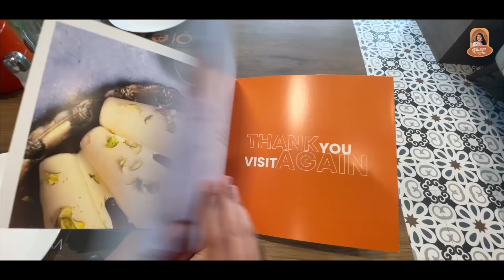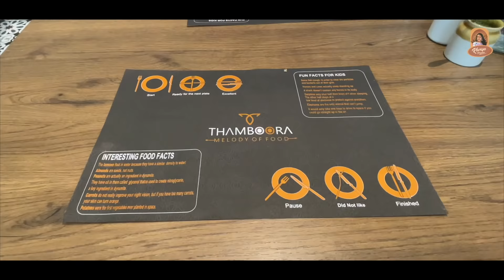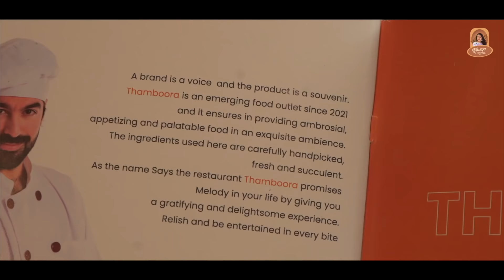சேலம் Thamboora Restaurant Vlog | Food Review | Kaviya Praveen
Hi friends. In this video, I have shared my experience at Thamboora Restaurant Salem. Thamboora is a multi cuisine restaurant with an interesting menu and many signature dishes.

Thamboora
Address: 3/1 M.G.Road, Sarada College Rd, next to A.p medical center, Fairlands, Salem, Tamil Nadu 636016

​@Kaviya Praveen

@Tamil Dude